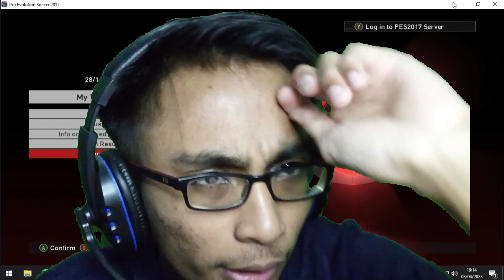Di Gocek Gocek Atletico Madrid!!! /PES 2017 {Smoke Patch 2022} - Indonesia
{GASKEUN}
Jangan Ragu Untuk Dukung Gw Disini ⏬